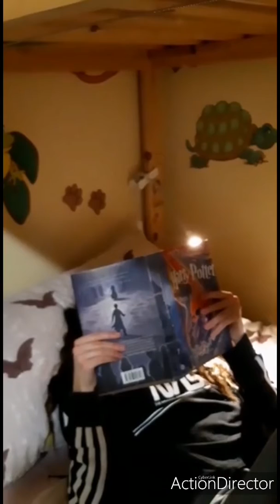iorestoacasa7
Passi di Luce in quarantena